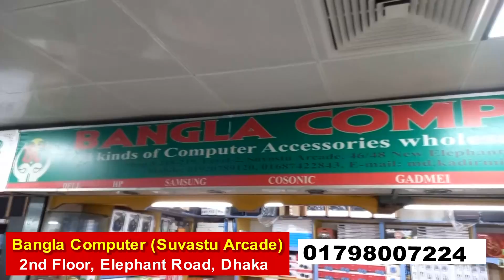মাত্র ৭ হাজার টাকায় কম্পিউটার। কম্পিউটারের দাম 2021 | Computer price in Bangladesh 2021 | PC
পাইকারিদামে কম্পিউটার কিনুন । কম্পিউটারের দাম 2021 | Computer price in Bangladesh 2021 | computer price in bangladesh 2020 ict bhaban laptop price in bangladesh laptop price in bangladesh 2021

যোগাযোগ
Bangla Computer
Level#2, Shop-218-19
Dhaka
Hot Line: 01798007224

কম্পিউটার কনফিগারেশন বিস্তারিত:
   =7000TAKA
Mother board 41
Processor cor2dou
Ram ddr 3 2*2gb =4gb
Hdd 500gb
Casing +powersuply
Keyboard+mouse .
    =11000TAKA
I5 PC
Mother board 61gigabyte
Processor i5 2nd gen
Hdd ssd 120gb
Casing +powersuply
Keyboard+mouse

=22500TAKA
GAMING PC
Mother board 110gigabyte
Hdd ssd 120gb
Casing +powersuply
Keyboard+mouse
যেকোন পণ্য এবং ব্যবসায়ীক প্রতিষ্ঠানের প্রচারের জন্য যোগাযোগ করুন:
Top BD:
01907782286 (No call only send sms)